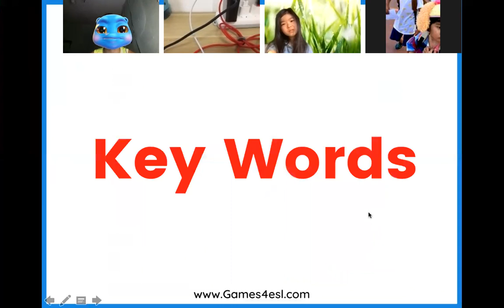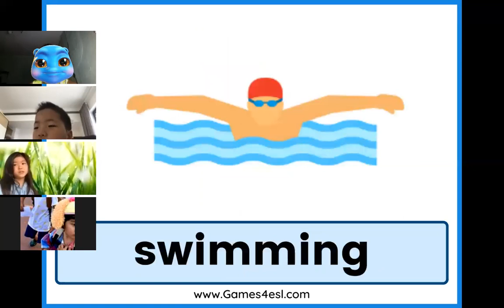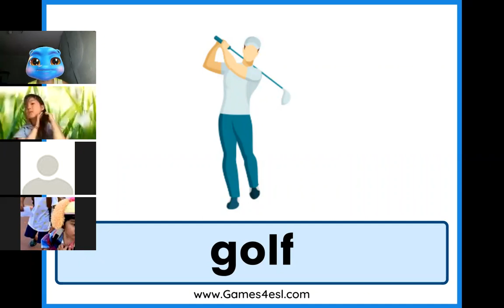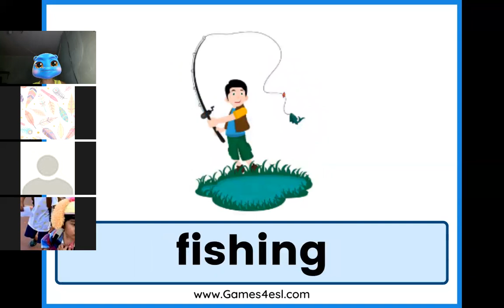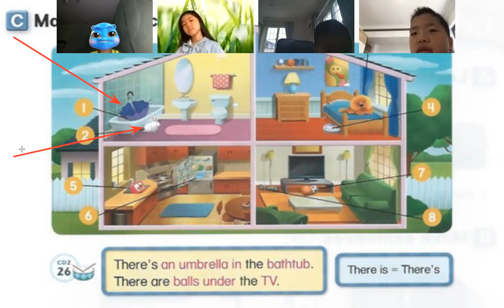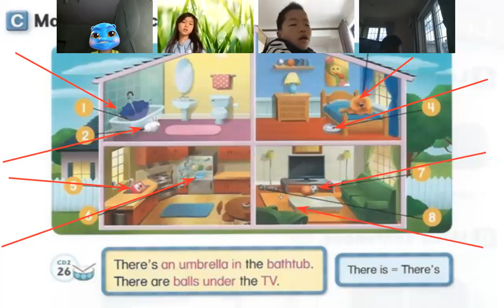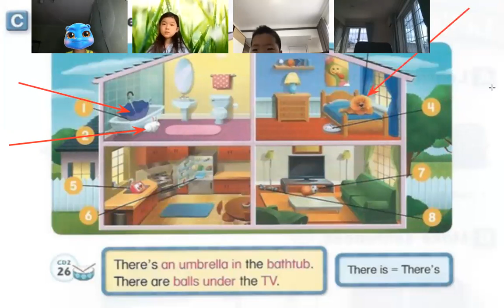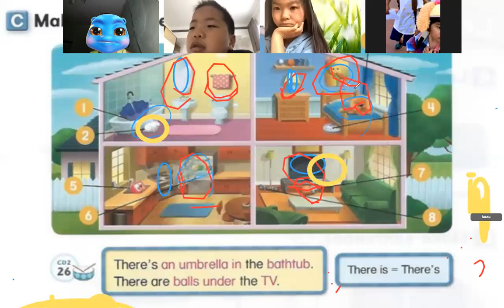Smart Phonics # 71 l Online Class